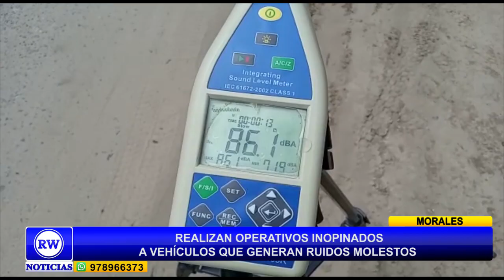MUNICIPALIDAD DE MORALES REALIZA OPERATIVOS RUIDOS MOLESTOS